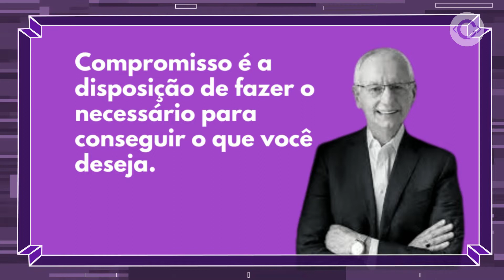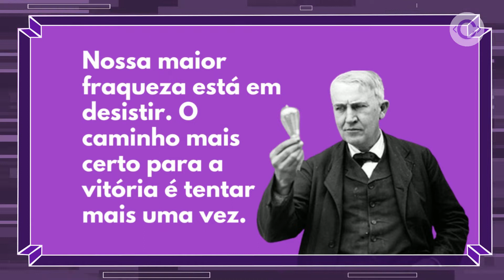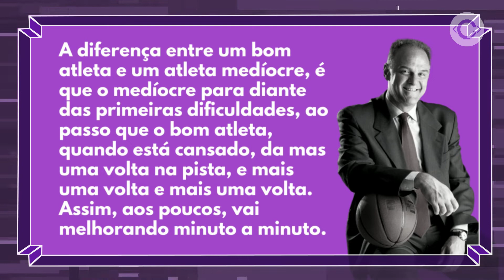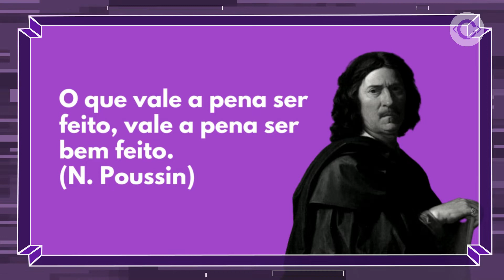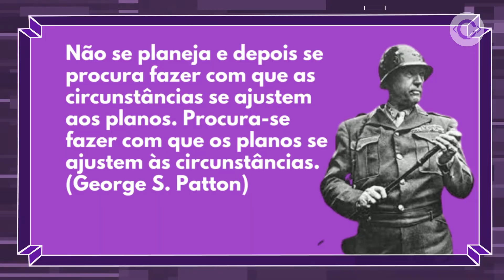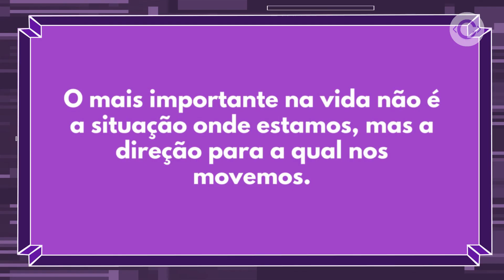Você tem essas 5 Qualidades que ajudam no Aprendizado? 🤔 (Veja até o final)